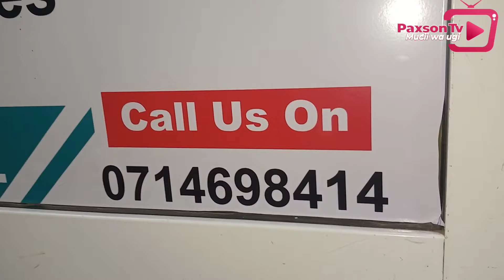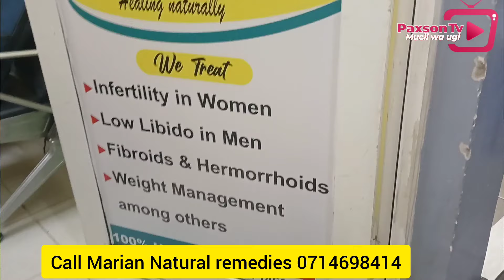😭😭mutumia utaragiaga mwana kurathimuo na kairitu🙌🙌